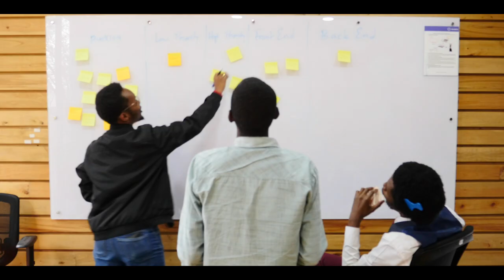A Day In The Life Of A Software Engineer - Christopher Kalule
Christopher is all about how software engineering integrates with everything else from music to agriculture and so on. He is happy to talk about how the work he does solves actual problems and helps makes people’s lives easier.

We are hiring! Apply today to be a Software Engineer

Andela is a global engineering organization that connects leading technology companies and talented software developers from around the world. We enable companies to build high-performing engineering teams while providing a platform for talented technologists to accelerate their expertise. Backed by Chan Zuckerberg Initiative, GV (Google Ventures) and Spark Capital, Andela is building the next generation of global technology leaders.